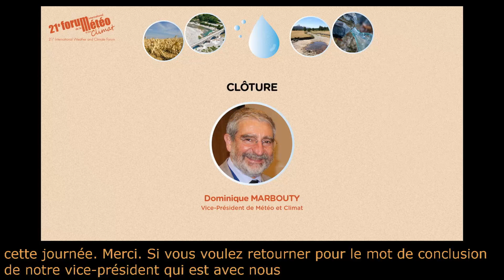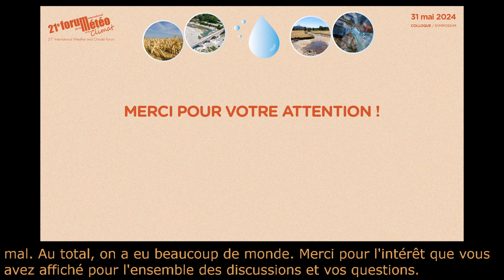12 V2 Clôture Officielle par Dominique MARBOUTY vice-président de Météo et Climat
FIMC2024 Clôture Officielle du colloque "impacts socio-économique de la sécheresse" par Dominique MARBOUTY vice-président de Météo et Climat @meteoetclimat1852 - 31 mai 2024 à l'Académie du Climat